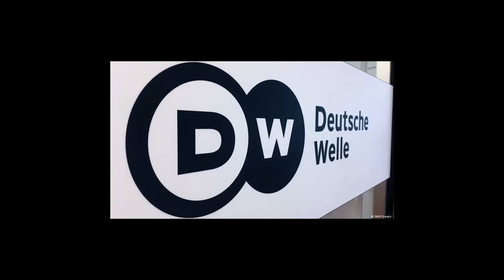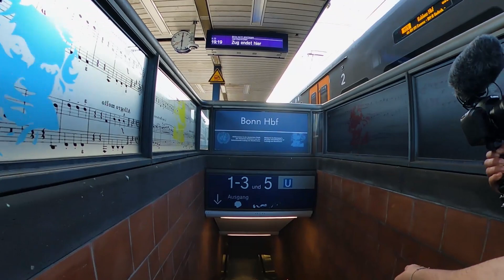زرت عاصمة المانيا الغربية وخسرت كل فلوسي 😂🇩🇪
مجموعة لورنس للسياحة والسفر والتجارة والاستثمار والدراسة في الخارج تواصلو انستغرام 👇🏻